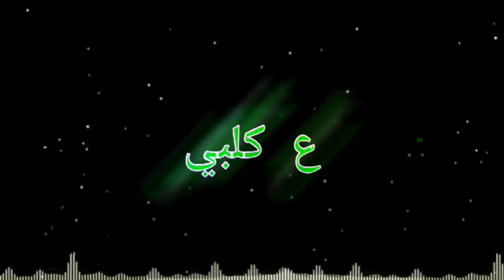مهرجان يا صايعة اتلمي شاشة سوداء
مهرجان يا صايعة اتلمي
شاشة سودا
تصاميم اغاني
 تصاميم خرافية
تصاميم حالات
تصاميم هيبة
 كرومات حب
كرومات اغانية اجنبية
اغاني تركية
اغاني حماسية
اغاني حزينة
اغاني للتصميم
بدون حقوق
اغاني عربية
اغنية مع الكلمات
تصميم جديد
تصميم جديد 2020
تصميم كين ماستر 2020
حركات نص كين ماستر 2020
كين ماستر مهكر 2020
تحميل كين ماستر 2020
احتراف
خطوط
تصاميم
كين ماستر
تصاميم بدون حقوق 2020
تصاميم بدون حقوق شاشة سودا
شاشة سودا
حالات واتس اب تركية
اغاني حالات واتس اب تركية
حالات واتس اب اجنبية
اغاني اجنبية حالات واتس
اغاني بدون حقوق للتصميم
اغاني عربية بدون حقوق للتصميم
اغاني تركية بدون حقوق للتصميم
● اجمل اغنية حماسية اجنبية
● افضل اغنية حماسية اجنبية
● اروع اغنية حماسية اجنبية
● اقوى اغنية حماسية اجنبية
● اجمل اغنية ريمكس اجنبية
● افضل اغنية ريمكس اجنبية
● اروع اغنية ريمكس اجنبية
● موسيقى عسكرية حماسيه
● موسيقى ريمكس حماسية
● اجمل موسيقى ريمكس
● اغنية اجنبية حماسية
● اغاني حماسية لتوباك
● دقه فحص معريخت
● اغنية اجنبية خطيرة
● اغنية مافيا حماسيه
● اغنية مافيا ريمكس
● اغنية مافيا خطيرة
● اغنية اجنبية مرعبة
● اغنية مافيا حماسيه
● الراحل توباك شاكور
● اغنية لتوباك شاكور
● اخطر اغنية اجنبية
● اغاني توباك شاكور
● افضل اغنية لتوباك
● اخطر اغنية لتوباك
● اجمل اغنية لتوباك
● اروع ما غنة توباك
● اغاني مافيا لتوباك
● اقوى اغنية لتوباك
● فيلم فارس الظلام
● اروع اغنية لتوباك
● اقوى اغنية اجنبية
● دقه فحص سستم
● اغنية لتوباك مافيا
● موسيقى عسكرية
● افضل اغنية مافيا
● اجمل اغنية مافيا
● اروع اغنية مافيا
● اقوى اغنية مافيا
● اقوة اغنية مافيا
● اغنية فلم مرعبة
● موسيقى اجنبية
● موسيقى غامضة
● موسيقى غامظة
● موسيقى مرعبة
● فحص معريخت
● ريمكس هجولة
● دي جي اجنبي
● اغنية فلم رعب
● ريمكس اجنبي
● ريمكس لتوباك
● موسيقى رعب
● عصابات مافيا
● ريمكس توباك
● ريمكس تركي
● دي جي تركي
● ريمكس رعب
● توباك شاكور
● توباك مافيا
● دقه سستم
● معريخت
● ريمكس
● رميكس
● ديسكو
● ديجي
● لتوباك
● توباك

● 2pac, Havoc, Dj Orus - Criminal - Remix
● 2pac, Havoc, Dj Orus - Criminal
● 2Pac - BASS BOOSTED
● EXTREME BASS TEST
● BASS TEST 2018
● BASS TEST
● 2Pa ✔️
حالات واتساب حسينيه,
الات واتساب شعر,
حالات واتساب وداع,
حالات واتساب وجع,
حالات واتساب واتساب,
اغاني حالات واتس اب,
عبارات وحالات واتس اب حلوه,
حكم حالات واتس اب,
حالات واتساب هادئه
كلمات حزينة,
كلمات حزينة عن الحب,
كلمات حزينة جدا,
كلمات حزينة عن فراق الحبيب,
كلمات حزينة للجوكر,
كلمات حزينة ومؤثرة,
كلمات حزينة ومؤلمة عن الحياة,
كلمات حزينه ومؤلمه,
كلمات حزينة مع اغنية,
مقاطع كلمات حزينة,
كلمات مبعثرة حزينة,
كلمات مكتوبة حزينة,
كرومات كلمات حزينةخواطر حزينه,
خواطر حب,
خواطري بقلميشعر,
شعر عن الحب,
شعر يبجي,
شعر يوجع,
شعر يبكي,
شعر يموتشعر,
شعر عن الحب,
شعر يبجي,
شعر يوجع,
شعر يبكي,
كلام عن الحياة,
كلام عن الحياة حزين,
كلام عن الحياة الصعبة,
كلام عن الحياة مع موسيقى,
كلام محزن عن الحياة,
كلام جميل عن الحياة مع موسيقى,
كلام مؤثر عن الحياة حالات واتسحالات واتس حزينه,
حالات حزينه,
حالات واتس حب,
حالات يوتيوب
كلام ع صداقه
قفشات شعرية حزينه
شعر حزين
هموم عن الحياة
كلام ع الحياة
موت الحيات
مقاطع انستقرام حزينه
 حاله واتساب حزينه
 حاله واتساب لا ترحل
 حالات واتساب لا تتركني وتروح
 حالات واتساب حزينه بتبكي
زين عمار موجوع قلبي
مخنوك
الهيبة حالات واتس,
حالات واتس,
اغاني عراقيه,
الهيبة العودة,
اجمل حالات واتس اب 2019 حالات واتساب 7alat whatsapp,
مراجلنا تتمدد,
حالات واتساب اغاني,
الظهر بينا ينشد,
حالات واتس,
اغنية لاي لا لاي,
اجمل حالات واتس اب // غيرك مابختار
حالات واتساب 2019, حالات واتساب حزينة 2019, أجمل حالة واتساب حزينة, حالات واتس اب حزينة, حالات واتس اب, 2019, حالات